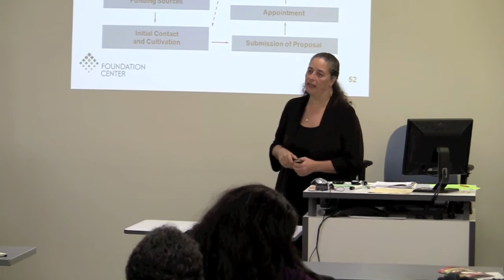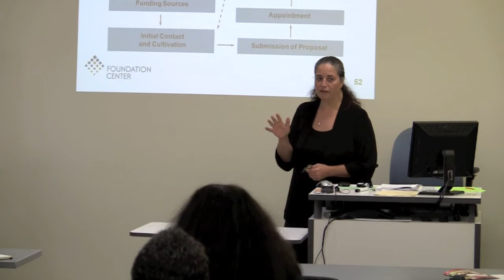A Preview of Foundation Fundraising: An Introductory Course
This course is for nonprofits who are new to foundation fundraising.  This course will help you understand the grantmaking objectives of independent, corporate, and community foundations, identify grantseeker resources, and effectively partner with grantmakers.